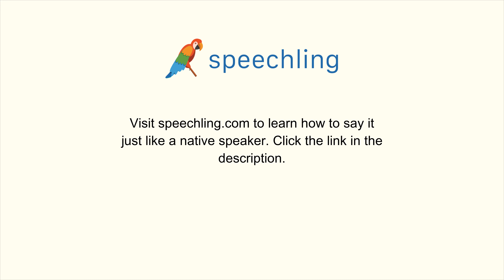How to say "Pink" in Korean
Male Voice:
분홍색의

Female Voice:
분홍색의

Male Voice Translation:
Pink

Female Voice Translation:
Pink